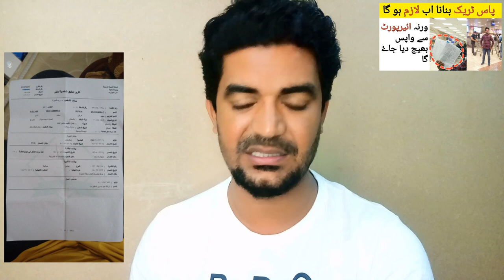Is it Necessary to make a Pass track Before Going to the Airport of Saudi Arabia?,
Saudi Arabia Latest Update News today in Urdu and Hindi, Saudi News in Urdu, Today News in Saudi Arabia, Is it Necessary to make a Pass track Before Going to the Airport of Saudi Arabia?, Pass track Saudi Arab me kia zarori hai,